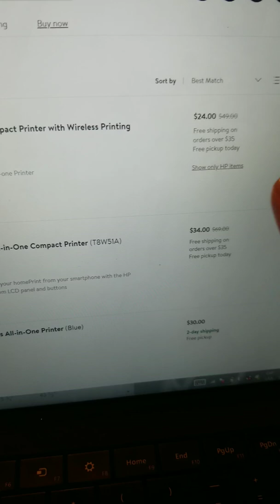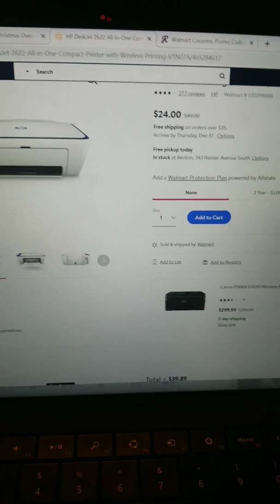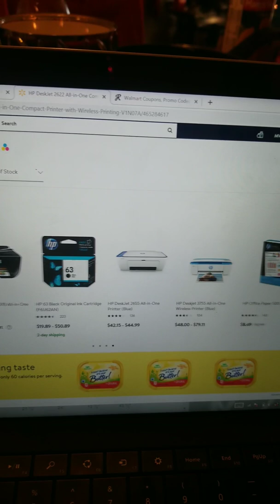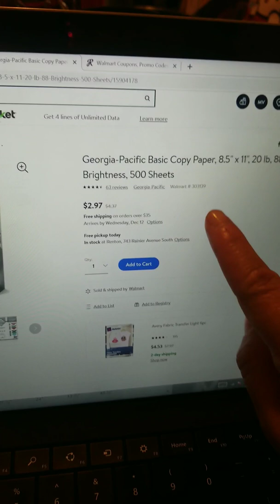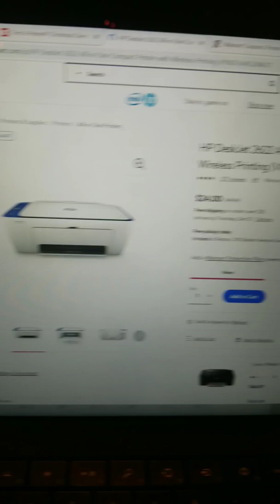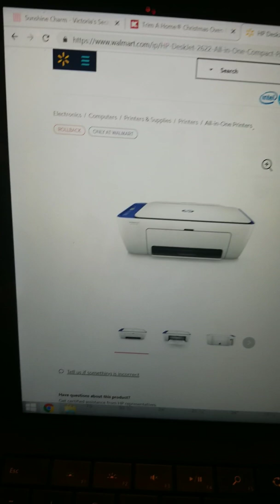Walmart imprimidora amuy bueno precio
Aqui es cuando deves de aprovechar las especiales silas nesecitas